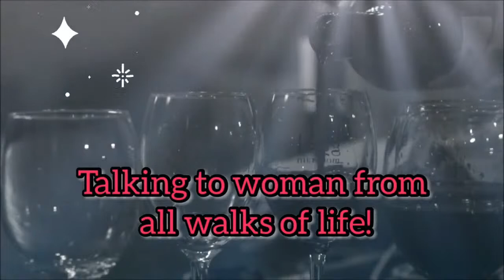Modern Femme-ily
Hey beautiful humans!!! Come join us for PART 2 of the gorgeous Alaysia Renee as she teaches us some awesome eye makeup!!! There has been talk of her famous cut crease!! Grab your brushes and join us as we attempt to do the same!!